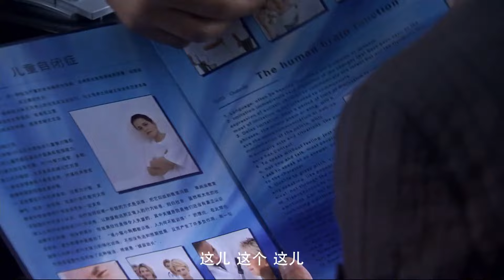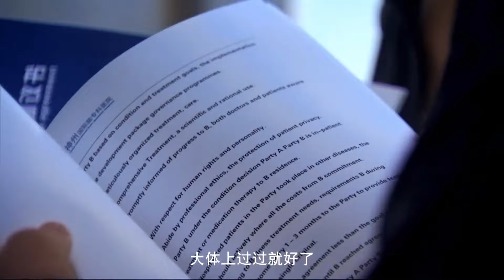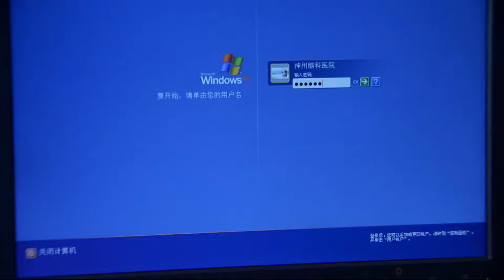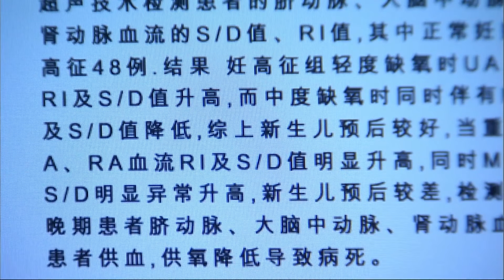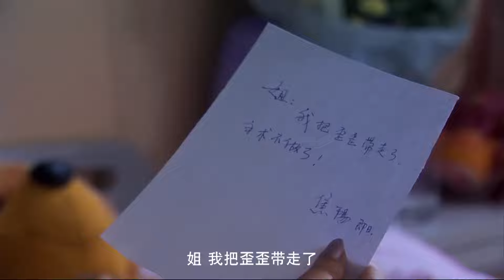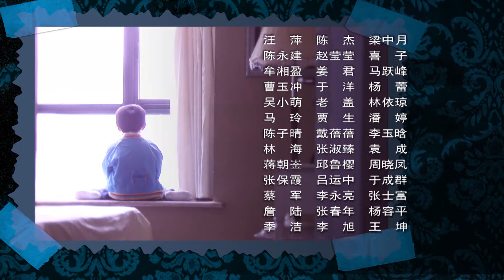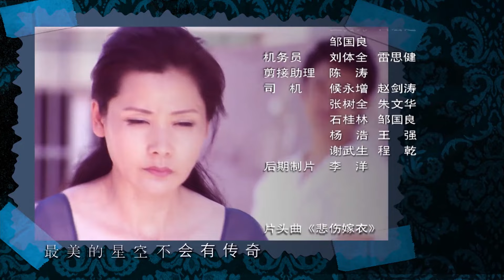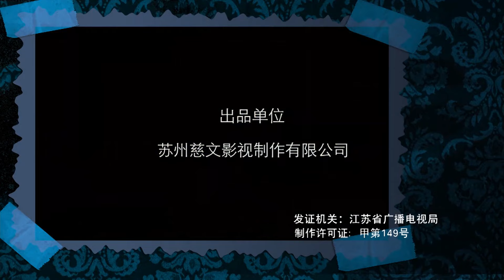男人的世界 EP22（吴秀波/刘蓓/何赛飞/吕一）